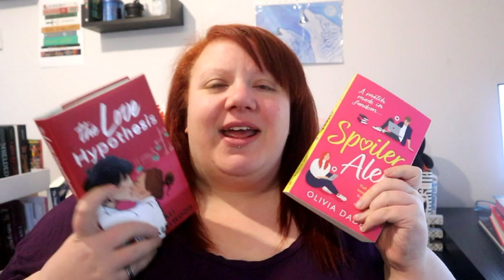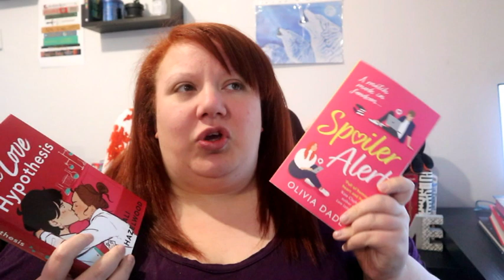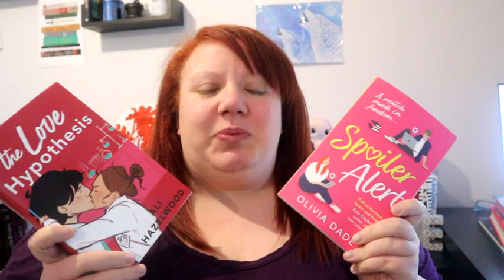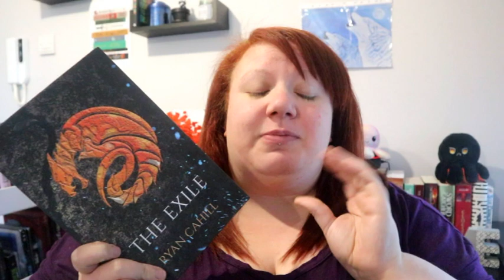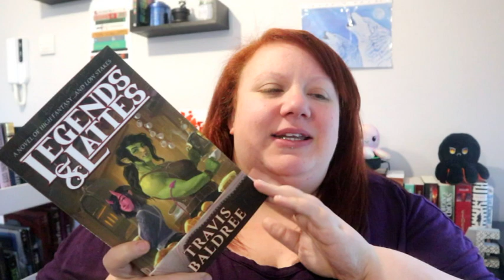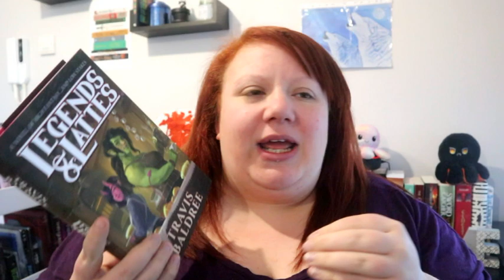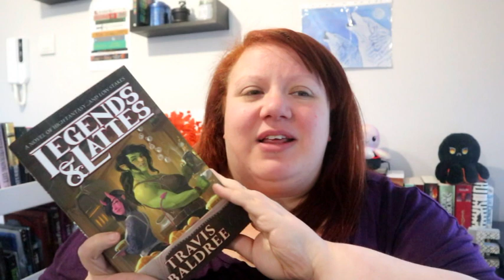NEW TAG// Re-Reading Book tag//Original Tag//lisadoeslife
Prompts:
Cozy Re-read
Fun Re-Read
Palent Cleansing Re-Read
Series Re-Read
Emotional Re-Read
Comfort Re-Read